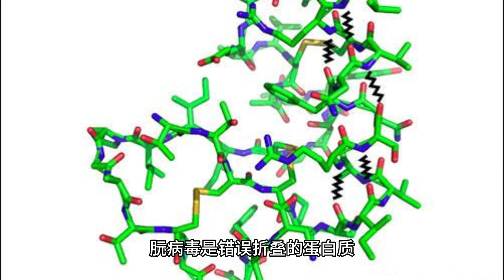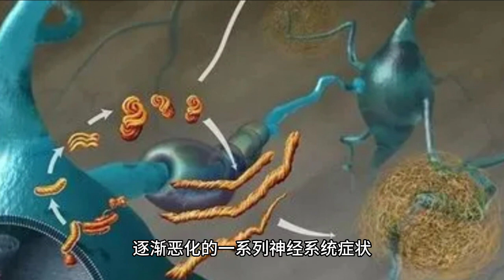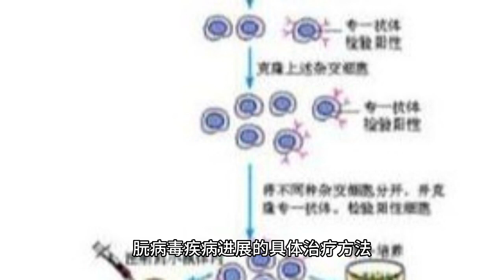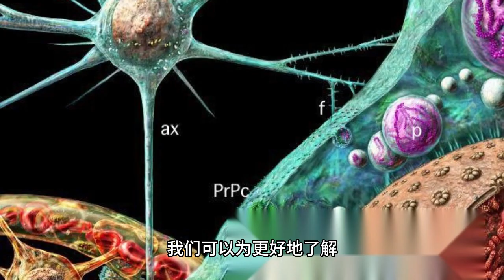了解 Prion's Disease 揭开朊病毒病的面纱：揭开蛋白质错误折叠之谜 (5 分钟微学习)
Unveiling Prion Disease: Unraveling the Enigma of Protein Misfolding

朊病毒病，也称为传染性海绵状脑病 (TSE)，是一组影响人类和动物的罕见且致命的神经退行性疾病。 这些疾病的特征是正常细胞蛋白质错误折叠成异常形式，导致一系列事件，导致严重的神经损伤。 在本视频中，我们将深入研究复杂的朊病毒疾病，探索其成因、类型、症状、当前的理解，以及正在进行的旨在解开其谜团的研究工作。